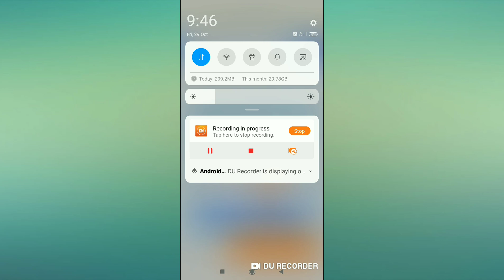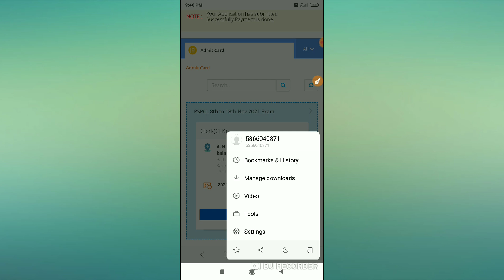PSPCL Admit Card 2021 PSPCL Vacancy for 2632 Clerk, Lineman, JE and Other Posts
Pspcl Vacancy 2021 New Update

pspcl apply online pspcl admit card 2021 pspcl assa pspcl app pspcl alm paper pspcl alm pspcl apply online 2021
pspcl bharti 2021
pspcl clerk syllabus 2021
pspcl clerk recruitment 2021
pspcl clerk exam
pspcl clerk salary
pspcl clerk preparation
pspcl date extended
pspcl death case job
pspcl document verification
pspcl di tyari
pspcl di full form
pspcl death case union
pspcl da paper
pspcl divisional accountant syllabus
pspcl exam preparation
pspcl exam date
pspcl exam pattern
pspcl exam syllabus 2021
pspcl exam preparation books
pspcl form fill
pspcl full form
pspcl form fill 2021
pspcl form
pspcl form fill 2021 clerk
pspcl fees
pspcl fees problem
pspcl fees 2021
pspcl gk questions
pspcl gk
pspcl gyanm
pspcl gk 2021
pspcl gk questions punjabi
pspcl group
pspcl gk preparation
pspcl garhdiwala
pspcl hr
pspcl helpline number
pspcl how to apply
pspcl head office patiala
pspcl how to fill form
pspcl hr search engine
uppcl half bill payment
pspcl kya hota hai
pspcl important questio
pspcl instruction manual 2017
pspcl interview questions
pspcl jobs in punjab 2021
pspcl je interview
pspcl meaning in hindi
pspcl je
pspcl je exam preparation
pspcl je previous year paper
pspcl je recruitment 2021
pspcl je exam preparation 2021
pspcl jobs
pspcl je salary
pspcl je syllabus
pspcl ka form kaise bhare
pspcl ka full form
pspcl ka bill kaise check kare
pspcl ki taiyari
pspcl ki fees kaise bhare
pspcl kya hai
uppcl kya hota hai
pspcl ldc
pspcl ldc syllabus 2021
pspcl ldc exam preparation 2021
pspcl ldc previous year question paper
pspcl ldc preparation
pspcl lineman paper
pspcl ldc exam date 2021
pspcl ldc salary
pspcl mock test
pspcl math preparation
pspcl mock test 2021
pspcl maths
pspcl news
pspcl new update
pspcl news today
pspcl new vacancy 2021
pspcl news punjab
pspcl new update 2021
pspcl numerical aptitude
pspcl online classes
pspcl old question paper
pspcl online form
pspcl online fee payment
pspcl online apply
pspcl online form kaise bhare 2021
pspcl paper
pspcl preparation
pspcl paper 2021
pspcl pay scale
pspcl pay commission
pspcl paper syllabus
pspcl paper pattern
pspcl clerk exam preparation 2021
pspcl question paper
pspcl question paper 2019
pspcl qualification
pspcl question paper 2021
pspcl quantitative aptitude
pspcl question paper 2020
pspcl computer questions
pspcl recruitment
pspcl recruitment 2021
pspcl revenue accountant
pspcl recruitment 2021 apply online
pspcl recruitment 2021 last date
pspcl recruitment 2021 syllabus
pspcl reasoning
pspcl recruitment 2021 apply online kaise kare
pspcl syllabus 2021 clerk
pspcl syllabus
pspcl salary details
pspcl ssa previous year question paper
pspcl sub station attendant
pspcl selection process
pspcl salary
pspcl test
pspcl today news
pspcl typing test
pspcl test syllabus
pspcl test series
pspcl test date
pspcl update
pspcl udc syllabus
pspcl latest update
pspcl vacancy
pspcl vacancies 2021
pspcl vs pstcl
pspcl video
pspcl various vacancy online form 2021
pspcl various vacancy recruitment 2021 – apply online for 2632 vacancy
pspcl view bill
pspcl whatsapp group link
pspcl waiting list
pspcl work
pspcl website
pspcl writ
pspcl written test
pspcl west division patiala
pspcl clerk work
pspcl last year cut off
pspcl previous year paper lineman
pspcl previous year paper je
pspcl zauba
pspcl 1700 lineman
pspcl 2021
pspcl 2021 syllabus
pspcl 2021 exam date
pspcl 2019 question paper
pspcl 2019 cut off
pspcl 2021 clerk syllabus
pspcl 2021 online form kaise bhare
pspcl 3 phase connection
pspcl 501
pspcl clerk 549 posts